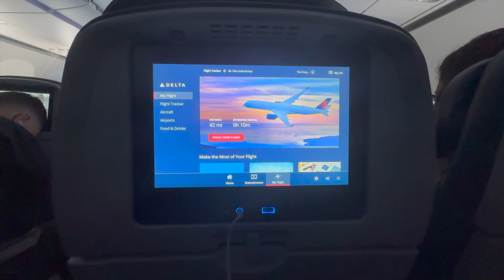I Found the PERFECT Canyon Car In LA! +Bimmer INVASIONS Pre-meet!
In Todays Video we take a trip to BImmer Invasions meet in LA! But before that we took a stop at a secret car meet in the mountains where I met the Craziest drivers!